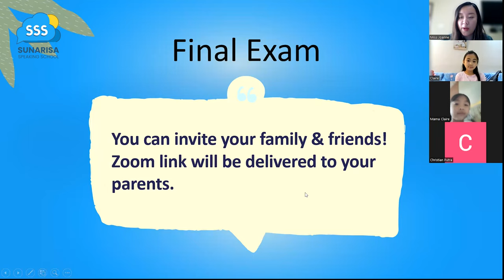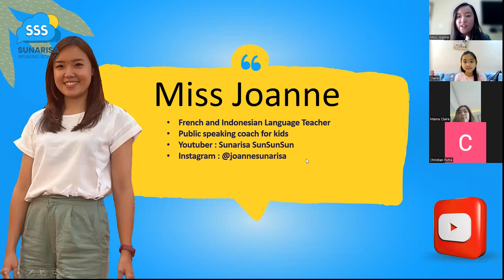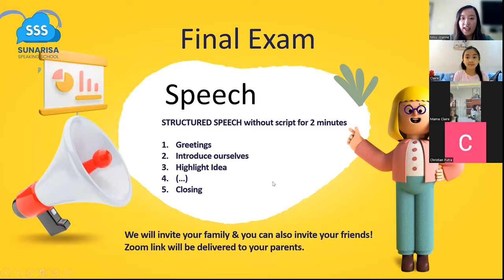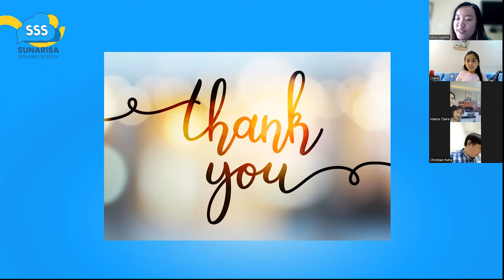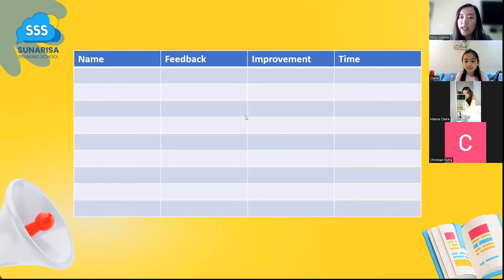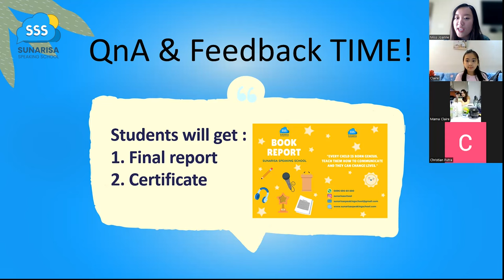Offline School at Hillcrest International School Jayapura by Claire Eleora Chivalry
Sunarisa Speaking Show 21 Mei 2022 Kids B1 Private
Coach : Miss Joanne

Claire Eleora Chivalry - Offline School at Hillcrest International School

Sunarisa Speaking School adalah sekolah public speaking yang dididirikan karena melihat situasi pandemi COVID-19 yang memaksa anak-anak untuk tinggal di rumah selama masa pertumbuhan utama mereka.

Padahal, interaksi sosial merupakan bagian penting dari perkembangan selama masa kanak-kanak sehingga penutupan sekolah dan lockdown menyebabkan kemampuan sosial mereka terhambat.

Oleh karena itu, yuk sertakan Sunrisers di kelas Public Speaking dengan metode interaktif 90% praktik.

Hubungi kami melalui wa 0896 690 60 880 atau instagram kami @sunarisaschool